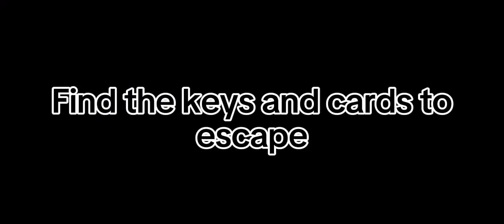Download Struckd on Google Play Store And Search Deer Labs To Play My Game (TRAILER) | Brunokidsfun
Download Struckd 3d game creator on Google Play Store And Search Deer Labs To Play My Game (TRAILER) | Brunokidsfun